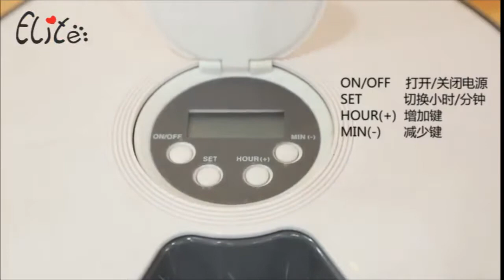How to set Pet Feeder Fashion Smart Automatic pet bowl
Using following link for more details.

TYPES

1  PCS  6 Grids Automatic Pet Feeder (don not include battery)
or
1 PCS 3.7L feeder(no camera )(don not include battery) and user manual and plug

or
1 PCS 3.7L  feeder(with camera )(don not include battery) and user manual and plug